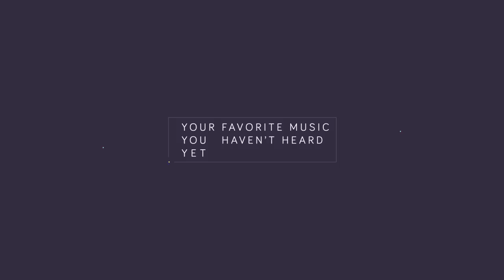Astronaut ft. Harry Brooks JNR - Champions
When Monstercat asked me to upload this, I didn't know how I could turn it down. From the vocals to the drop, it's all perfect. Big fan of Astronaut and I'm happy to have this song on the channel. :) Hope you all enjoy!

•Harry Brooks JNR.

Picture by: Joseph B.

Use the new template if you would like to submit a picture!